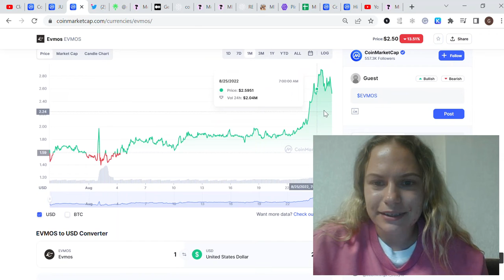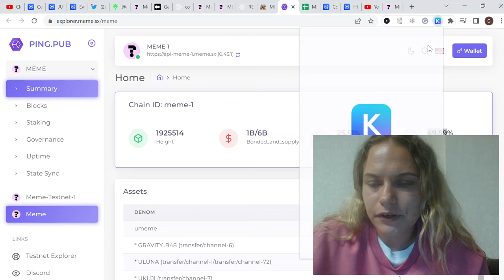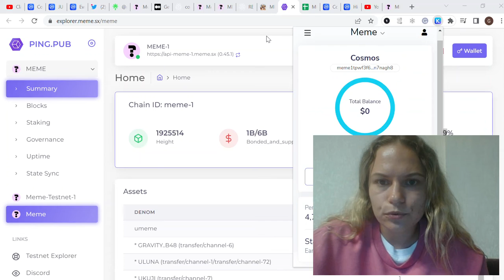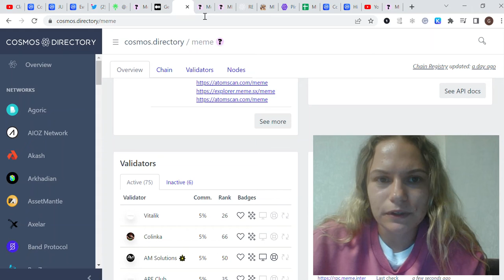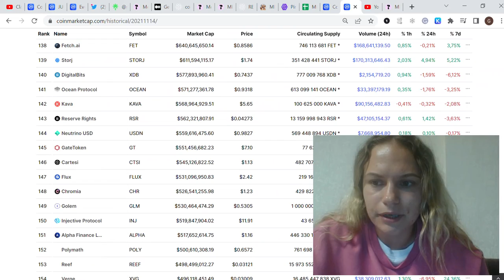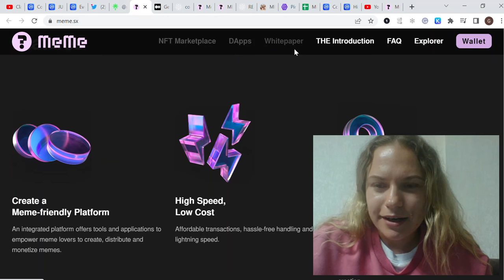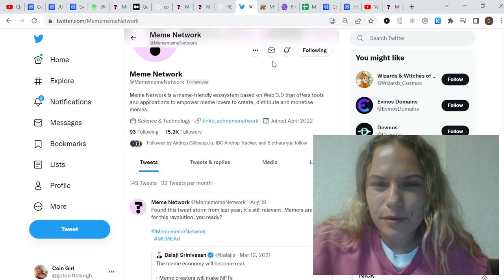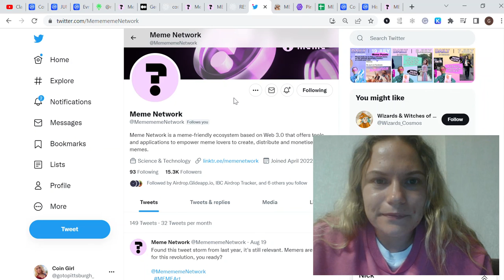Meme Network $MEME - COSMOS 100x Gem with 828% APY | INSANE Potential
In this video, I talk about Project called Meme Network. It is a meme-friendly ecosystem based on Web 3.0 that offers tools and applications to empower meme lovers to create, distribute and monetize memes.

00:00 Cosmos Ecosystem
01:04 What is Meme Network?
01:54 $MEME Supply and Tokenomics
02:51 $MEME Staking
04:18 Market Cap and Future Ahead
07:20 Whitepaper and Dapp
07:44 $MEME Price
08:16 Meme Network Social Media